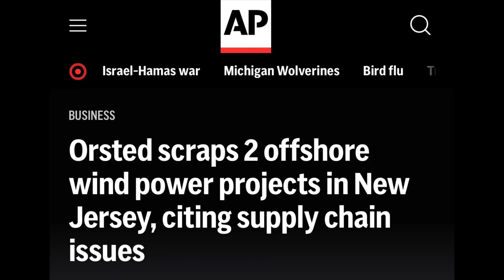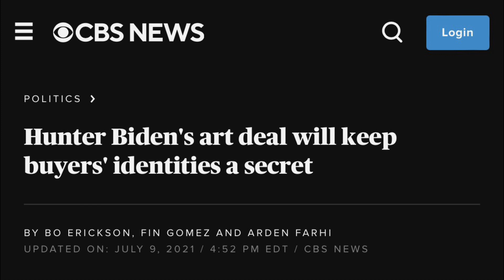Angry Stop The Oil Protesters HAMMER & VANDALIZE A $90 MILLION DOLLAR PAINTING From The 1600s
We have some stop oil protesters in London that decide to use hammers to vandalize a Rokeby Venus a multi million dollar painting that was created in the 1600s let’s see why this keep happening

Sivaady